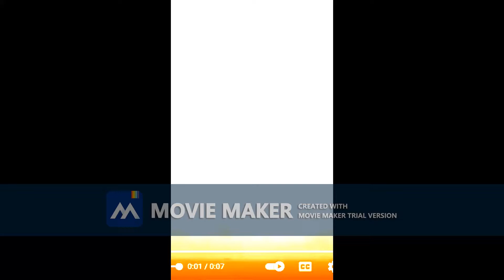Sony Pictures Logo 2015 & Columbia Pictures Logo 2014 trial 0